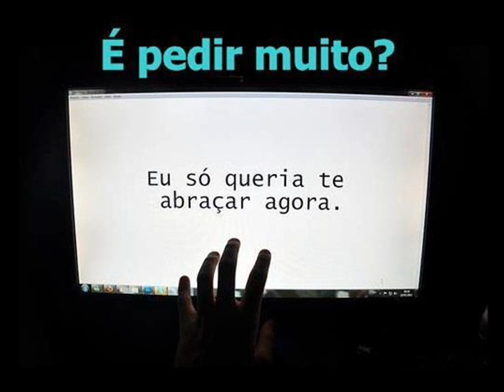Reinaldo Gonçalves -Eu Vou Meter Pinga Na Goela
Reinaldo Gonçalves a voz de mel do brasil
shows sertanejo universitario
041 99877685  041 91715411